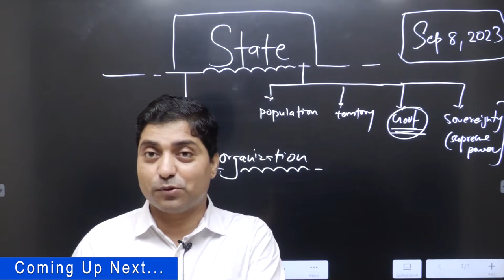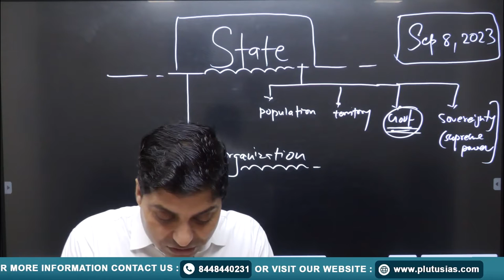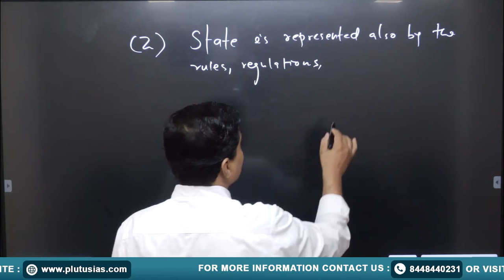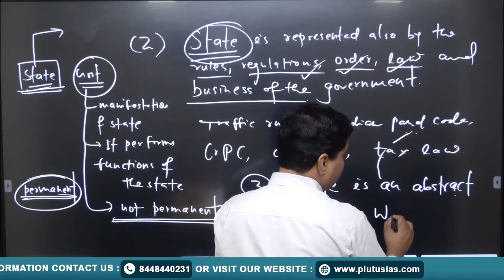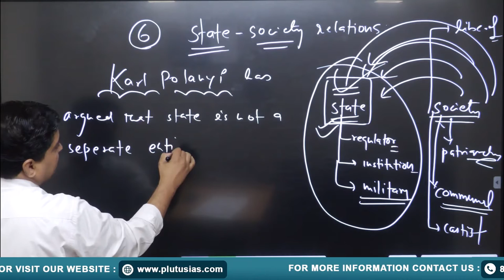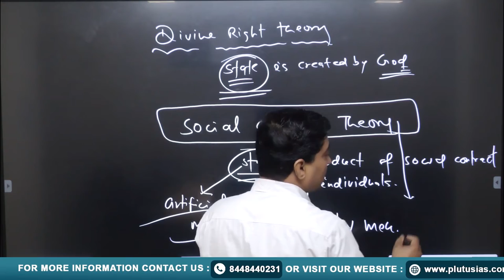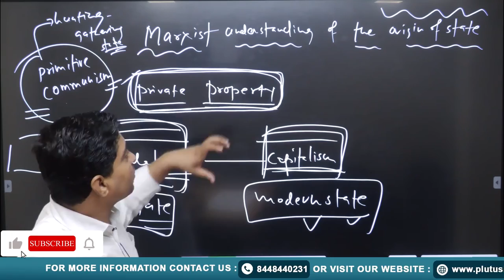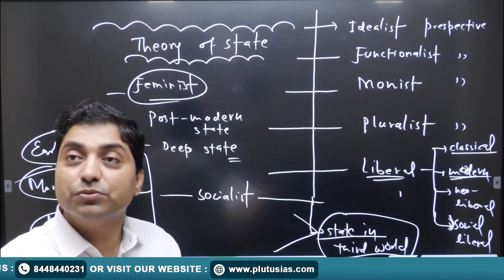Political Science Optional for UPSC - The Concept of State | Theory of State (PSIR) | Plutus IAS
DR. BIJENDRA JHA
Earned M.Phil. and Ph.D. in Political Science from JNU’s Centre for Political Studies. Holds a professorship at the same center.

In this insightful video, we delve into the fundamental concept of the State, a crucial topic for UPSC aspirants choosing Political Science and International Relations (PSIR) as their optional subject. We explore the essence of the State, its historical evolution, and its role in contemporary governance. From the classical theories of sovereignty to modern concepts of the welfare State, we unravel the multifaceted dimensions of this foundational entity. This video provides a comprehensive overview to aid UPSC candidates in mastering the concept of the State, enabling them to navigate this complex subject with confidence and competence in their quest for success in the civil services examination.

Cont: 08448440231